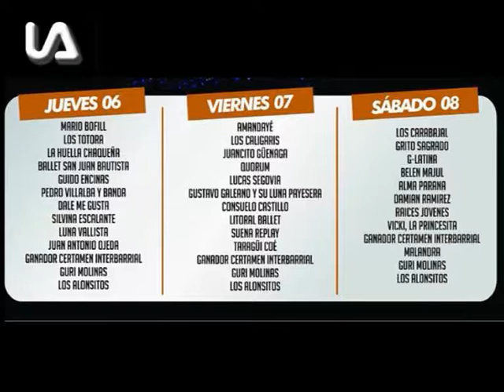Peña de los Alonsitos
Se viene una nueva edición de la Peña de Los Alonsitos . . .